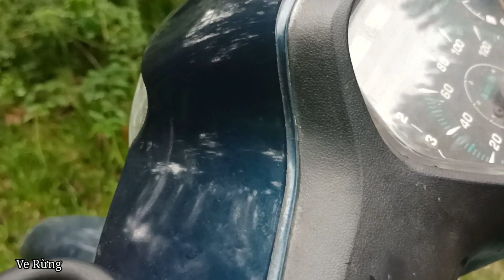Hành Trình Đi Khám Khám Phá Khe Bua-Arớch Và Câu Cá | Phần 1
DU LỊCH BỤI, DU LỊCH ĐÓ ĐÂY, DU LỊCH TRONG RỪNG NÚI , CÂU CÁ GIẢI TRÍ, KHÁM PHÁ THIÊN NHIÊN
Rất mong quý vị ủng hộ và giúp mình nút LIKE, SHERA  và đừng quên ấn nút ĐĂNG KÝ kênh ở bên dưới để xem những chuyến đi tiếp theo của mình nhé !
© Bản quyền thuộc về: Ve Rừng
© copyright bay   Ve Rừng 👉 Do Not reup